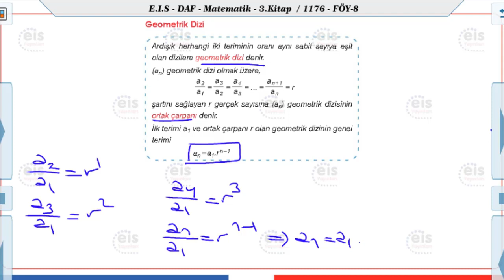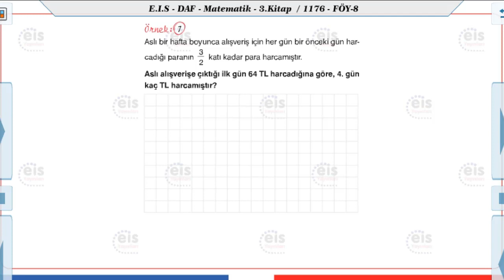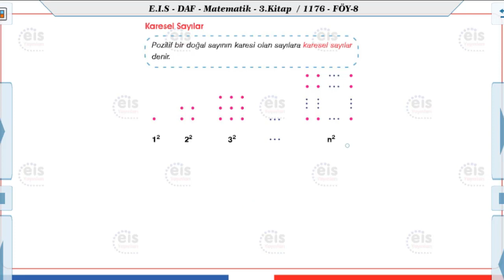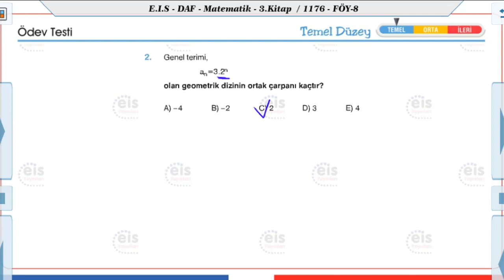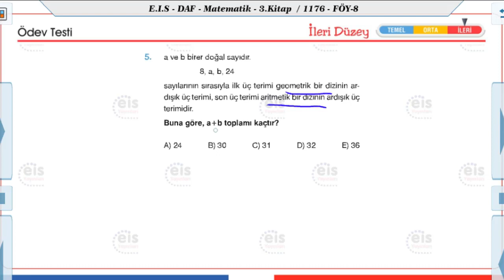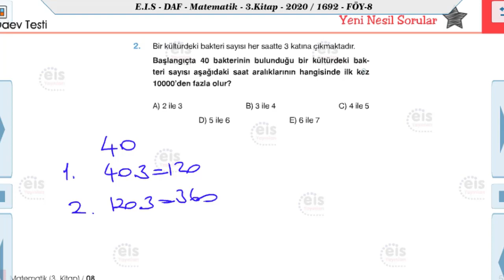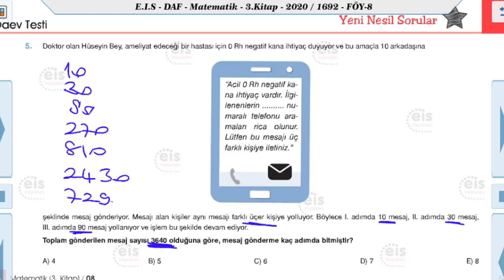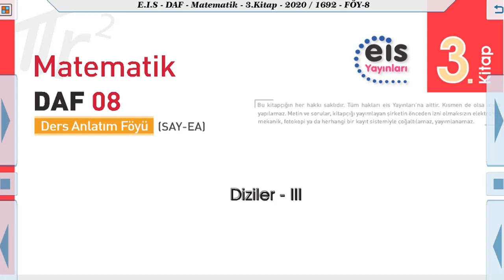Matematik 3 - Diziler 3📏